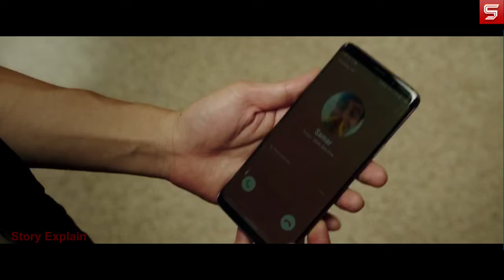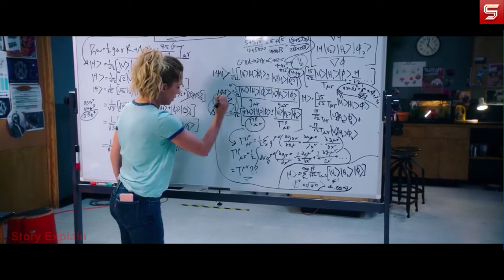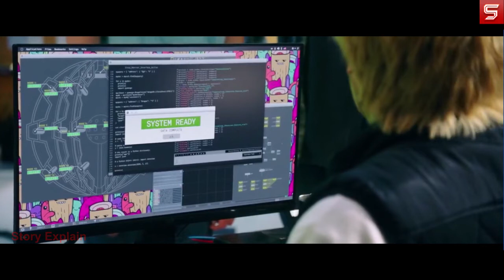Happy Death Day 2U 2019 Movie Explain in Hindi | Story Explain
StoryExplain Story Explain
Happy Death Day 2U is a 2019 American science fiction black comedy slasher film written and directed by Christopher Landon. It stars Jessica Rothe, Israel Broussard, Rachel Matthews, Phi Vu, Suraj Sharma, Sarah Yarkin, Ruby Modine, and Steve Zissis. The film is a sequel to 2017's Happy Death Day, with Jason Blum again serving as a producer through his Blumhouse Productions company.